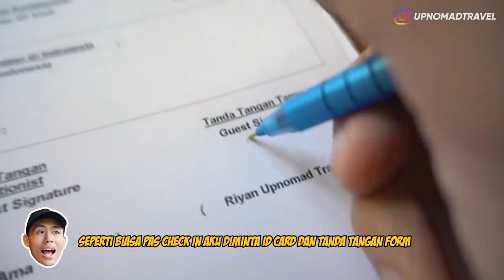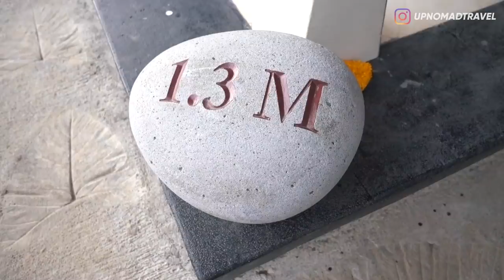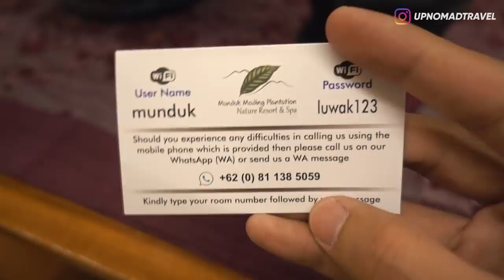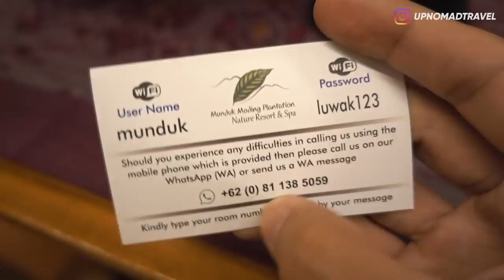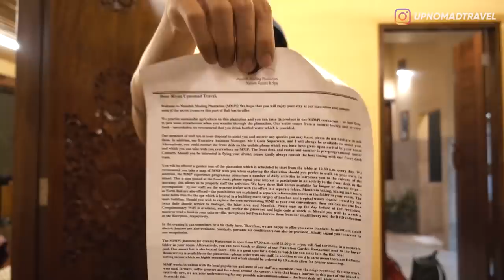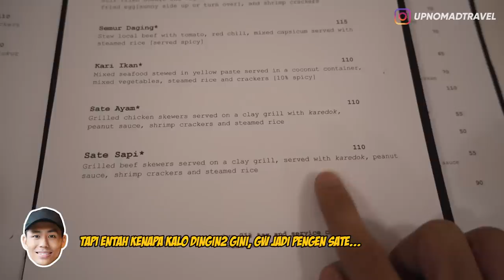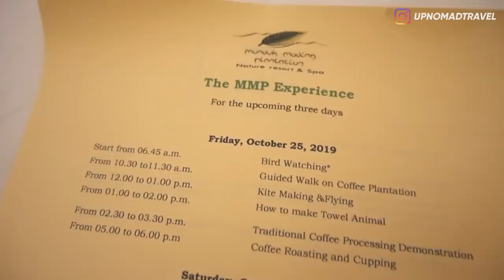SPEKTAKULER! REVIEW VILLA 5,5 HEKTAR DI BALI | HORE #42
Review Hotel | Munduk Moding Plantation Nature Resort & Spa | Best Villa in Bali | Buleleng | Singaraja | Bali Hotel | Bali Villa | 5 Star Resort |

Halloo semuanyaa...
Hari ini untuk pertama kalinya aku nyobain staycation di Buleleng.
Aku nyobain stay Villa terbaik yang ada disana...
Namanya Munduk Moding Plantation Nature Resort & Spa, katanya sih disini ada infinity pool yang masuk dalam 3 infinity pool terbaik di Dunia.
Kira2 kayak gimana ya?

Munduk Moding Plantation Nature Resort & Spa